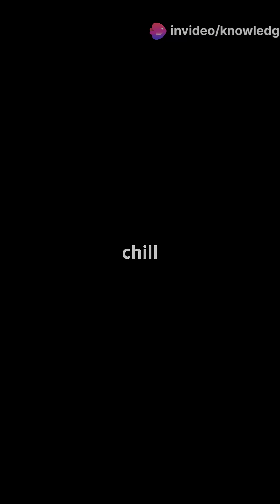From Big Bang To TikTok: A Cosmic Journey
🌌 *"From Big Bang to TikTok: A Cosmic Journey – The History of the Universe"* 🌍
Have you ever wondered how the universe began, evolved, and led to the world we know today? Dive into this epic 13.8-billion-year journey, from the explosive birth of the cosmos to the rise of human civilization—and even the TikTok era! Discover mind-blowing science, cosmic milestones, and how atoms forged in stars became the building blocks of *you*.

🔭 Explore the formation of galaxies, the birth of our solar system, the evolution of life on Earth, and how human creativity birthed modern technology. Perfect for science lovers, space enthusiasts, and anyone curious about our place in the universe!

Share your thoughts: What part of the universe’s story fascinates you most?